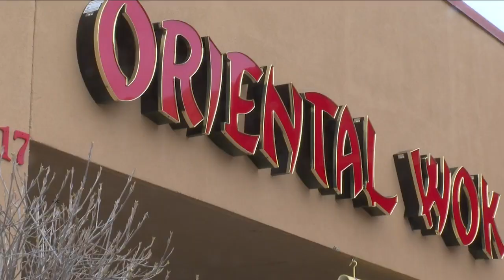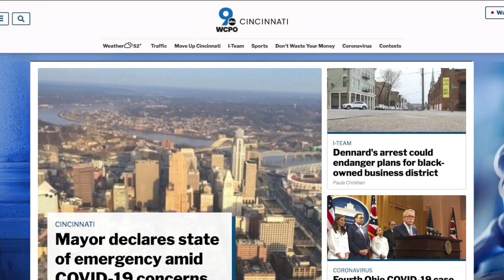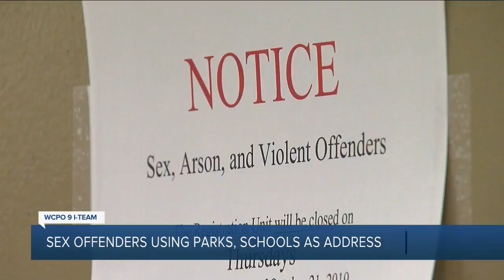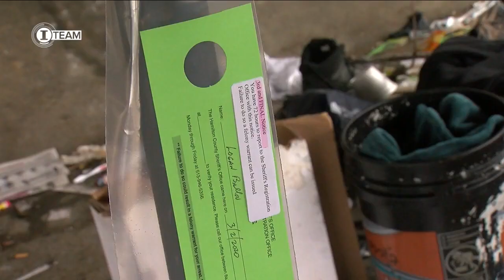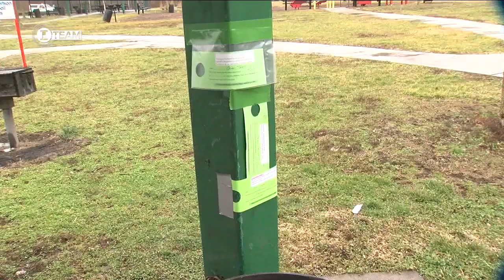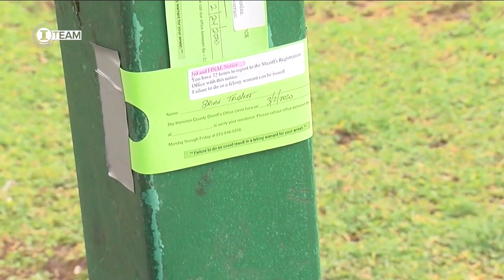Cincinnati-area sex offenders live next to schools and playgrounds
The Ohio Sex Offender Registry shows sex offenders have registered their 'home addresses' next to schools, playgrounds and public libraries.